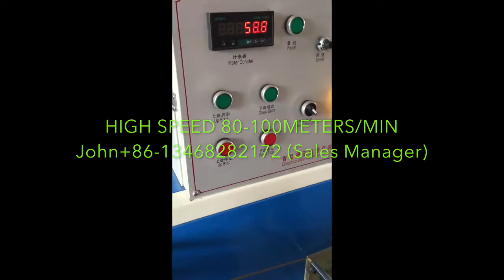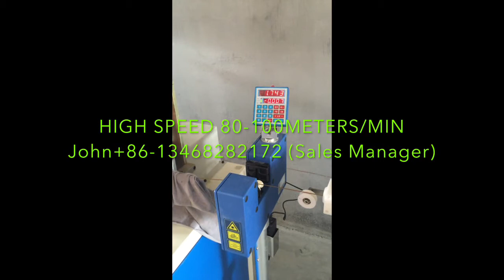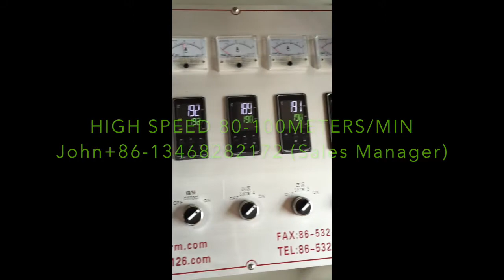3D PRINTER FILAMENT MACHINE 3D PRINTER FILAMENT EXTRUDER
PLA ABS PC 3D PRINTER FILAMENT EXTRUDER,
PLA ABS PC 3D PRINTER FILAMENT MACHINE ,
PLA ABS  PC PA 3D PRINTER FILAMENT MACHINE   ,
PLA ABS  PC PA 3D PRINTER FILAMENT EXTRUSION MACHINE  ,
PLA ABS  PC PA 3D PRINTER FILAMENT PRODUCTION LINE,

1. high capacity: line speed of up to 100m/min.

2. high accuracy: roundness controllable plus-minus 0.05mm, the measurement accuracy of up to 0.02mm

3. stable quality: no color, such as hollow materials defective products, equipment and technology guarantee precision with ease.

4. low energy consumption: the full range of energy saving frequency conversion, the production line energy consumption is only 10 degrees / hour.

5. the production temperature is high: the production processing temperature can reach 450 degrees, it is suitable for many kinds of high temperature resistant material extrusion production

6. the area is small: 20 square meters can accommodate the whole production

John Li
Skype:john.li1984
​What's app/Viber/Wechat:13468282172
​QINGDAO DEERMA PLASTIC MACHINERY CO.,LTD